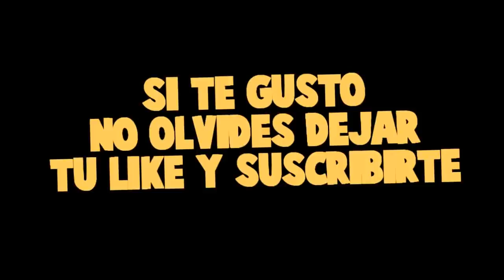EL ATAQUE DE LOS POLLOS ASESINOS